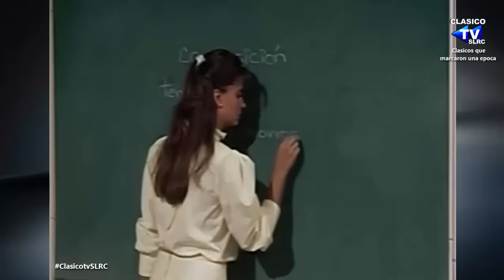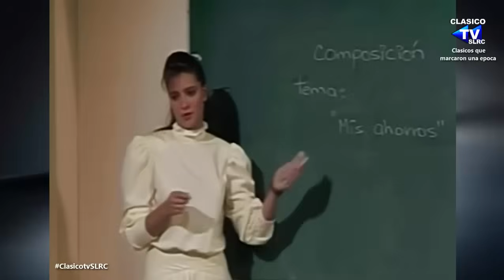📺TELENOVELA - C A R R U S E L (1989) - EP06 - 1de2